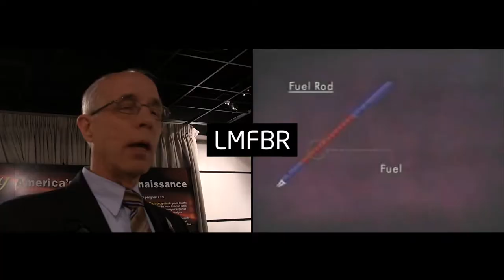1h20m01s07f NoMusic - EBR-2 LMFBR Safety Test Quick Recap TR2016a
We took EBR-2 to 100% power, then we turned off the main coolant pumps.

The fuel expands the clad expands.

Now more neutrons leak out, and don't contribute to the chain reaction.